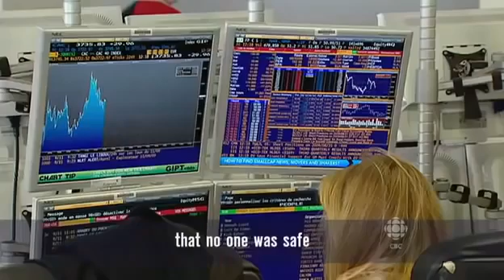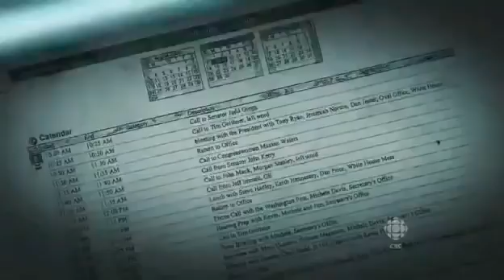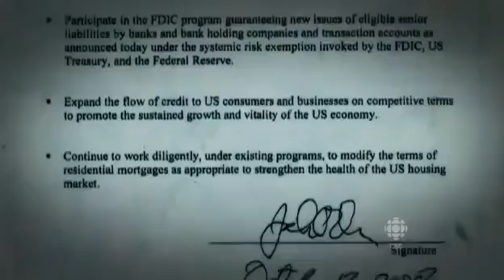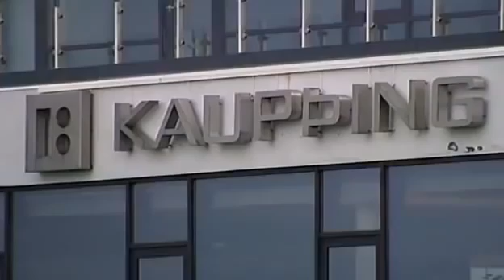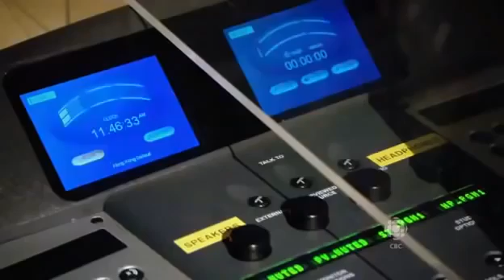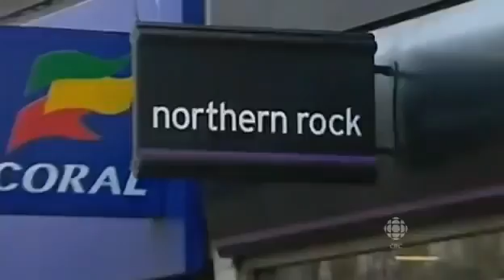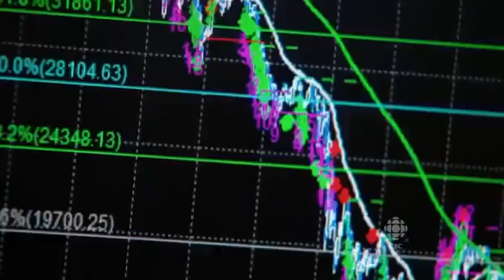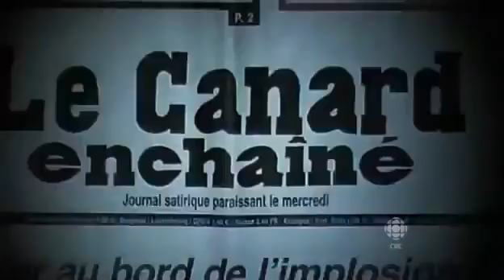Inside the Meltdown (2009) - PBS Frontline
Frontline investigates the 2008 economic meltdown and offers an inside look at what caused the crisis and who, if anyone, could have stopped it.